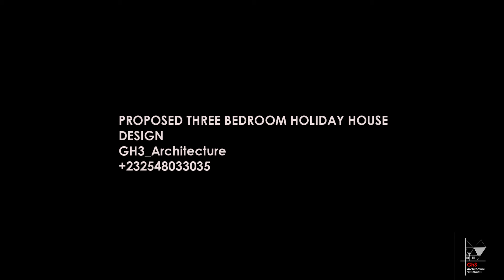THREE BEDROOM HOUSE ANIMATION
An ideal holiday house